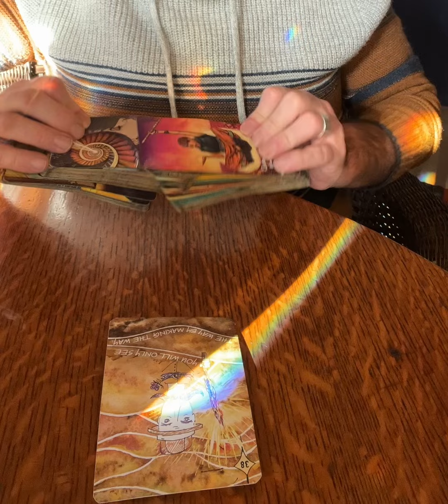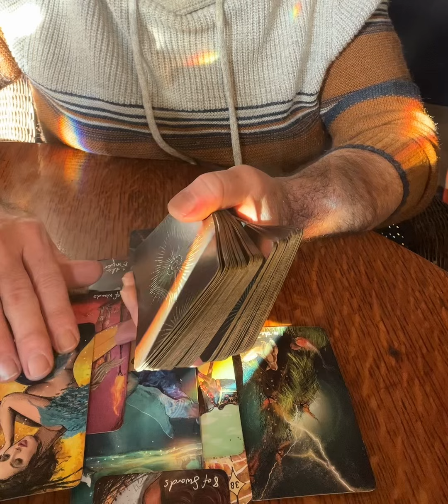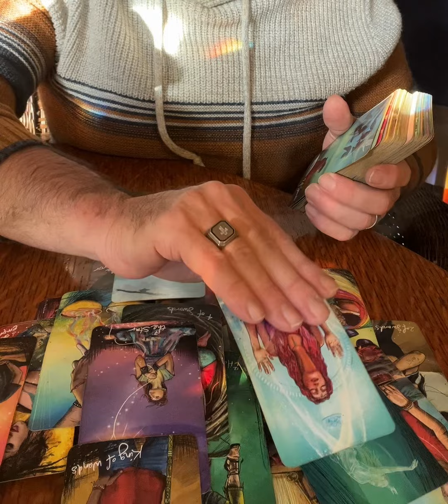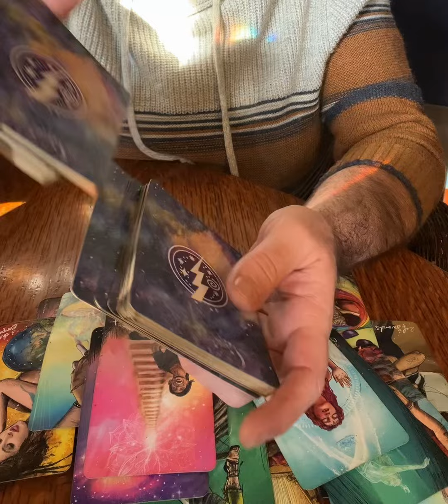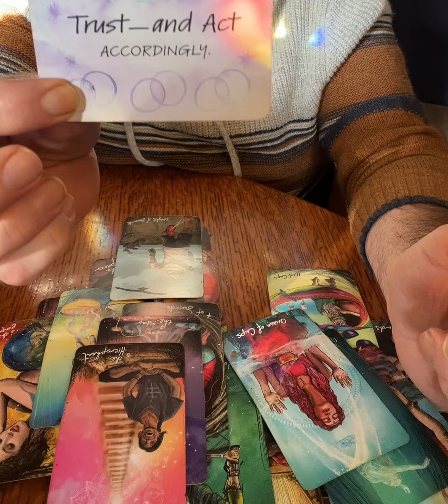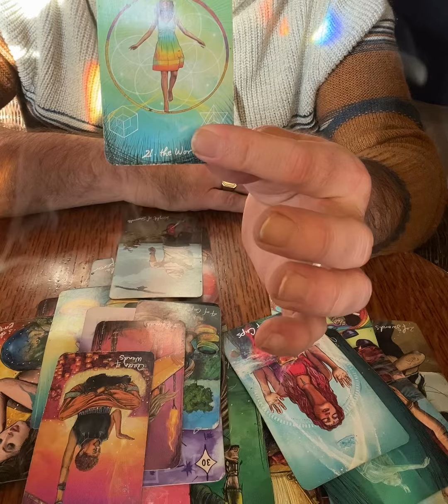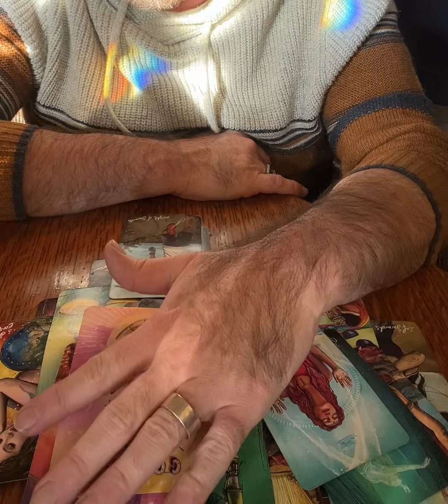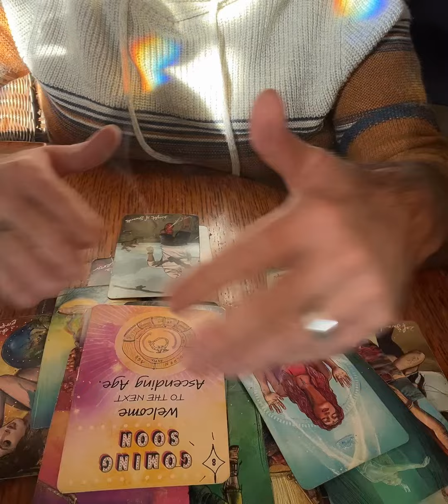SCORPIO ♏️ IS THIS A RELATIONSHIP? Could it just be your masculine & feminine balancing out?